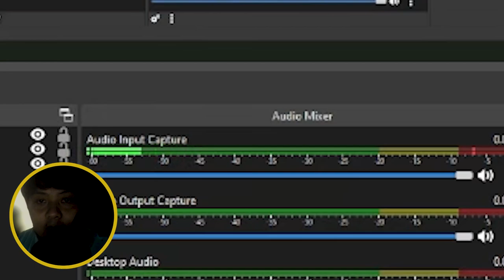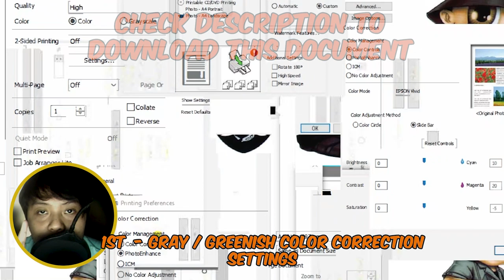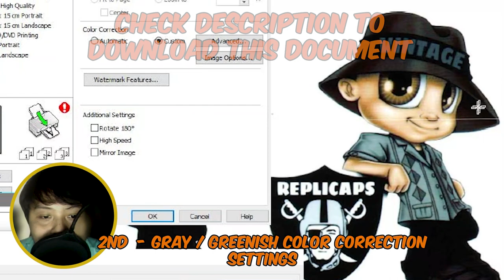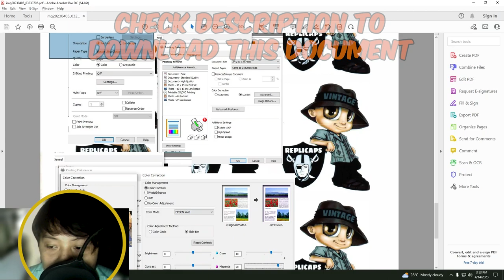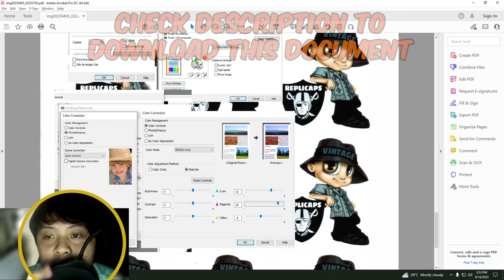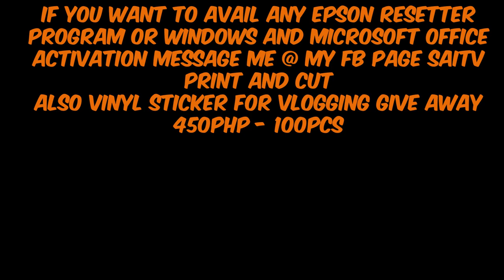HOW TO FIX GRAY COLOR TO GREENISH COLOR FIX PRINTER SETTINGS! EPSON L805 PRINTER HANSOL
0:00 INTRO

How To Fix Epson L805 Color Problem - Gray to Greenish Color